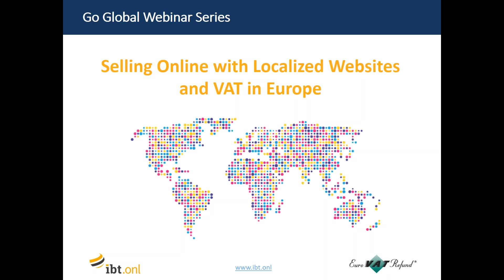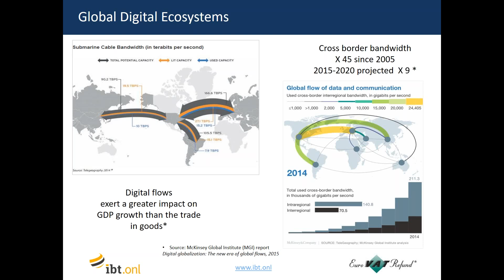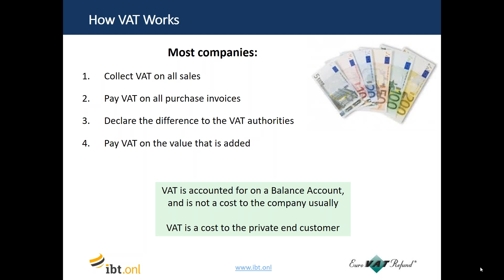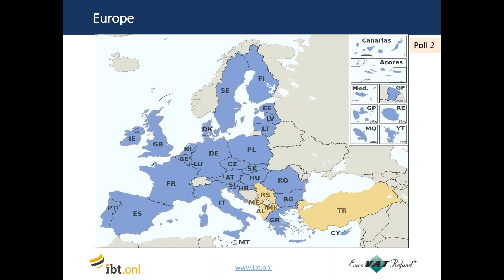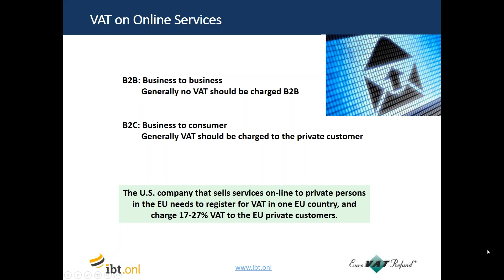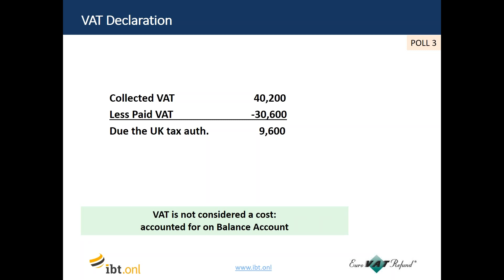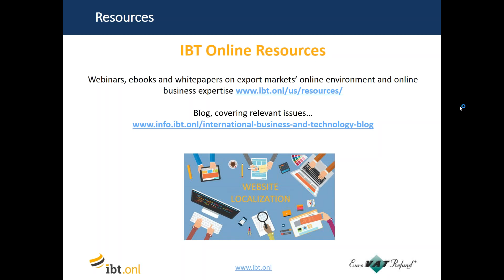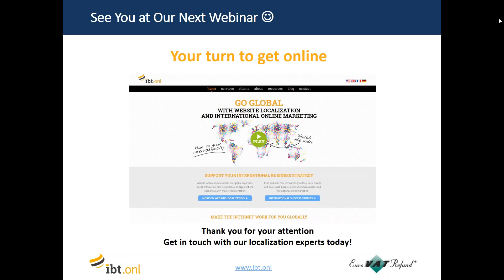Go Global Webinar: Selling online with localized websites and VAT in Europe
EUROPEAN VAT AND ECOMMERCE WEBINAR
IBT Online and Euro VAT Refund Inc. present European ecommerce, website localization, VAT management, registration and refund, both business and consumer, in European countries. Insights and opportunities.

INSIGHTS AND OPPORTUNITIES:
- Value Added Tax (VAT) is a consumption tax of up to 25% levied on goods and services
- Introduction to VAT - How does it work?
- How does VAT affect North American companies that do business within the EU
- VAT on goods imported or drop shipped within the EU
- VAT on sales online (Ecommerce), including on digital services
- VAT registration liabilities and VAT reclaim possibilities
- Website localization and adaptation
- Ecommerce in Europe

MEET THE EXPERTS:

Britta Eriksson, CEO, Euro VAT Refund Inc
Britta founded Euro VAT Refund Inc. in 1993. She is a leading VAT Expert. For more than 20 years North American Companies have benefitted from the VAT management, registration and refund services provided by Euro VAT Refund Inc. when they do business internationally.

Susanna Hardy, Director Client Services, IBT Online
Susanna heads up global operations focusing on helping companies use the internet and the IBT Online Global range of services to develop their businesses internationally. Susanna brings her expertise in international business development and marketing to the IBT Online team and has worked with a wide spectrum of companies to reach, develop and succeed in export markets. Susanna has spent her career developing international businesses for companies.

Go Global Webinar Series
To Grow Your Exports and Business Internationally

Euro VAT Refund, Inc. is a leading Los Angeles based financial services firm, specializing in assisting North American companies in managing Value Added Tax (VAT) reclaim and registration worldwide. Established in 1993 Euro VAT Refund goes beyond the traditional travel VAT reclaim services by offering an extensive VAT Management Program to maximize reclaim opportunities for the VAT issues that a company may face globally.

provides website localization and international online marketing services to help companies grow their sales, brands and businesses online globally. Our Go Global Webinar Series is for all C-suite, directors and senior management responsible for growing exports and business internationally, across all sectors, goods and services, B2B (business to business) and B2C (business to consumer).